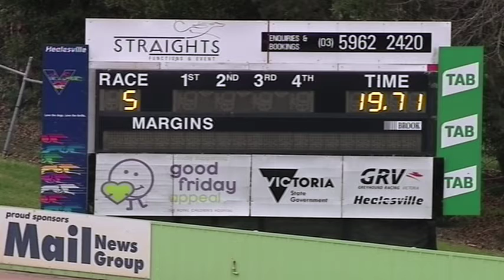HVL SUN 26 JUL 20 R5